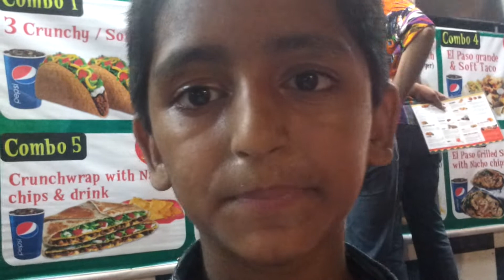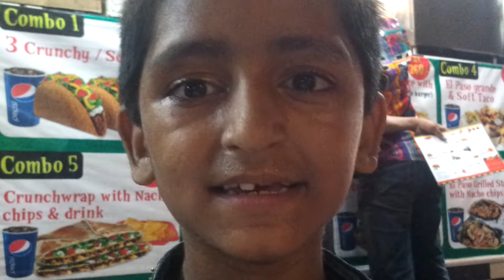Abcde zyx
A boy in Karachi Pakistan reading abcd